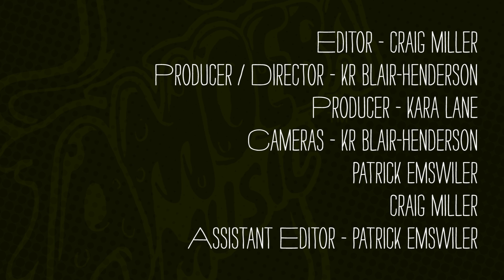Nothing - Amoeba Green Room Session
Nothing performed live in the green room at Amoeba Hollywood, February 24th, 2017. Their latest album, "Tired of Tomorrow," is available now from Relapse Records.

0:00 The Rites of Love & Death
5:01 The Dead Are Dumb
9:24 Fever Queen
11:18 The Desperate Kingdom of Love